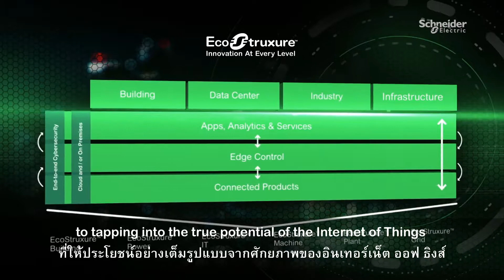Schneider Electric EcoStruxure™ Platform Overview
ที่ชไนเดอร์ อิเล็คทริค หัวใจสำคัญของระบบ IoT ของเรา คือ แพลตฟอร์ม EcoStruxure ที่เชื่อมต่อทุกสิ่งเข้าด้วยกัน ตั้งแต่โรงงานครอบคลุมเครื่องจักรไปจนถึงออฟฟิศของผู้บริหาร ติดตามได้จากคลิปวิดีโอนี้